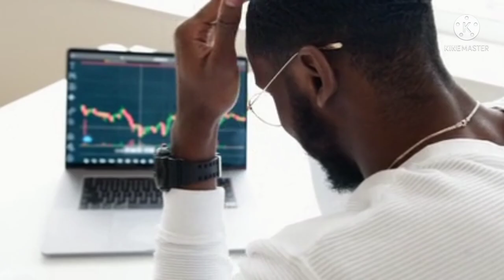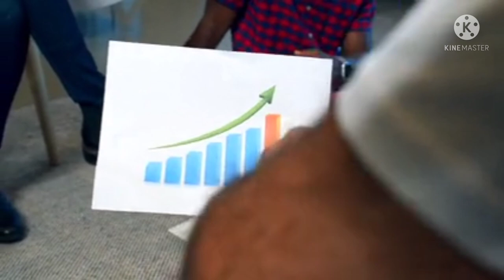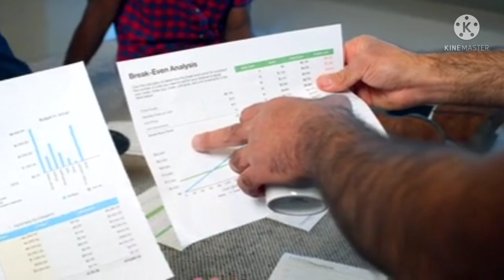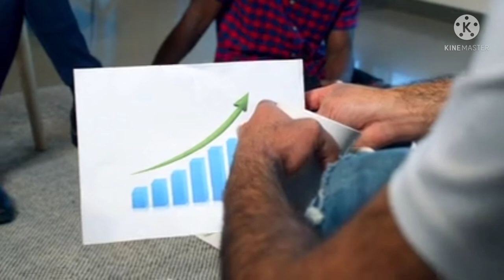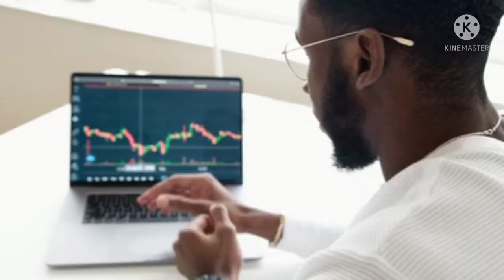motivation. success. voice over. sibyl two nations ch - 01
Sybil is one of the most prominent political novels of the mid-nineteenth century, taking as its subject the "condition of England" question. That phrase was first used by Thomas Carlyle in an essay of 1839 on Chartism, a working-class protest movement that plays a prominent role in this novel. The two nations are the rich and the poor, and the increasing gulf between them, and their condition also inspired such writers as Charles Dickens and Mrs. Gaskell, among others (one of whom, Friederich Engels, was the disciple of Karl Marx, and in his The Condition of the Working Class in England in 1844 described the appalling effects of the industrial revolution a year before Sybil appeared).

Disraeli, of course, was far from being a Marxist though, like Engels, his sympathies are with the poor, exemplified in this book particularly by the Chartists, who were active between roughly 1839 and 1848. In his view, the villains are the aristocratic Whigs and Whig-Liberals, who, ever since the despoliation of the monasteries by Henry VIII in the sixteenth century, had made sure that the moneys which had been used for the alleviation of social distress and poverty, now flowed into their own pockets, leaving the poor with little recourse to help. His solution, which he sought to put into effect when he later became Prime Minister, was to push for measures of what he called "Tory democracy," or a kind of "compassionate conservatism," though quite different from the sort recently seen in the United States.

Whatever one thinks of his politics, Disraeli tells a good story, in this case about the love of the aristocratic Charles Egremont for the lovely Chartist Sybil Gerard. In 2003, the Guardian ranked Sybil as No. 15 on its list of Hundred Greatest novels, and some consider it the best political novel of the nineteenth century. There is also general agreement that Disraeli (Lord Beaconsfield, as he became) and Winston Churchill are probably the only two prime ministers who can be seen as successes in the world of literature as well as that of politics. (Summary by Nicholas Clifford)